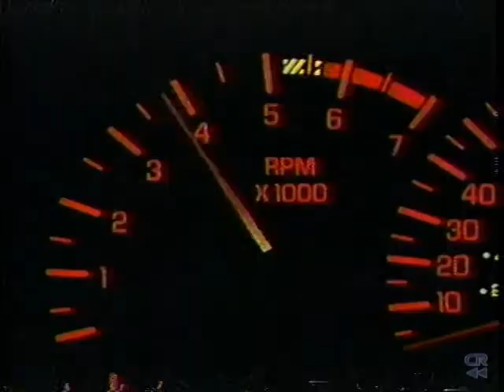Pontiac Firebird Trans Am - Very Hungry - 1998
Ah the Trans Am such an iconic car.  I wanted one of those back in the day.

Can anyone tell what kind of car it "eats"?